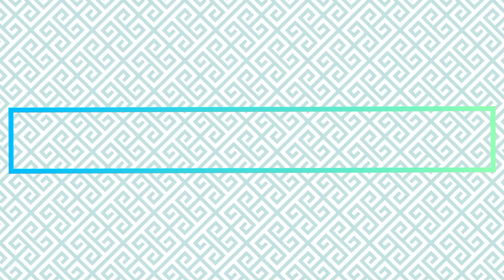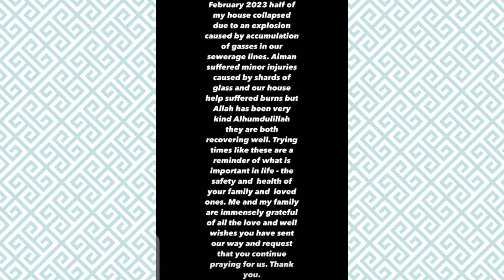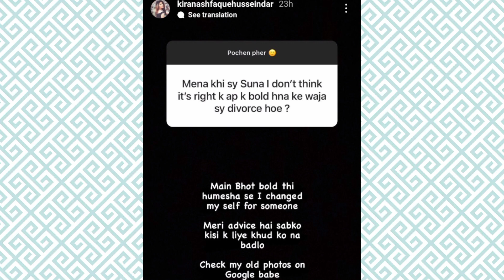Zarnish delete her pictures| Aima baig got no flowers | Ducky Bhai won awards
Aima baig got no flowers this valentine. her statement about valentine/ aima baig live/ducky Bhai won awards/don't change youryin relationship/zarnish leaves showbiz/